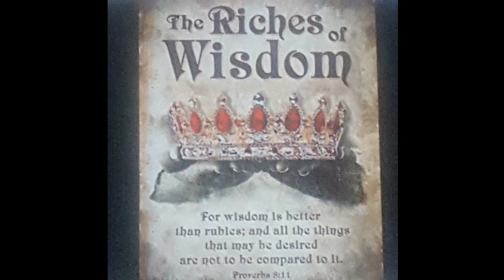{Proverbs 8;11}For WISDOM is BETTER than RUBIES